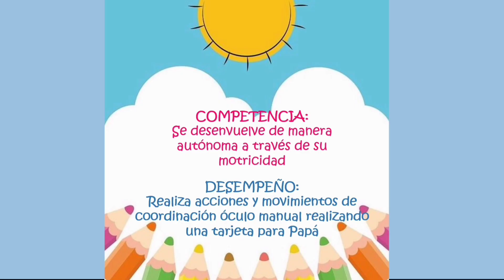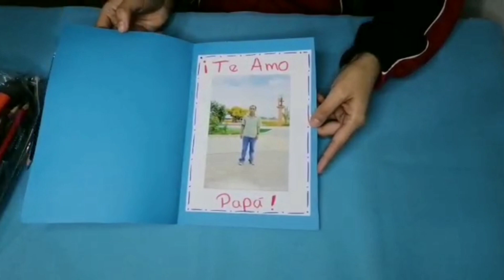Realizo una tarjeta para papá KINDER B